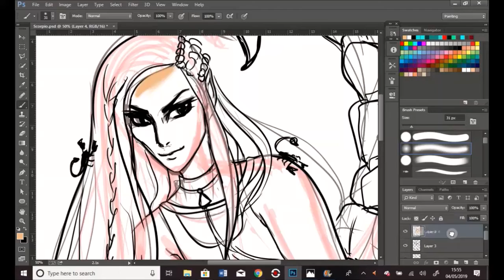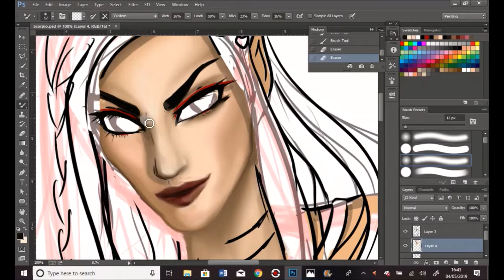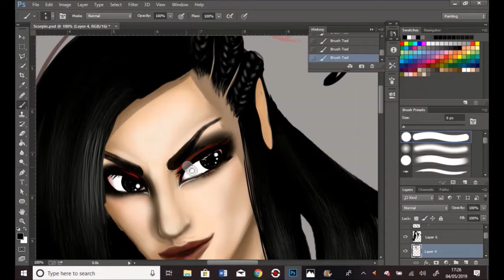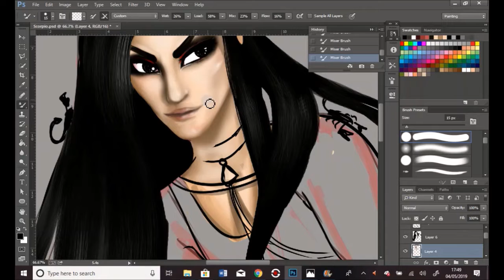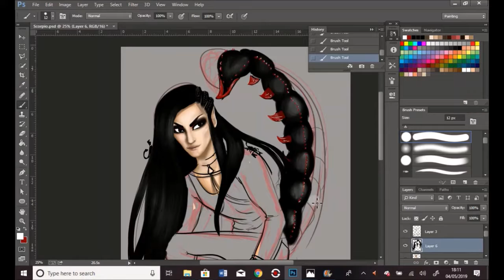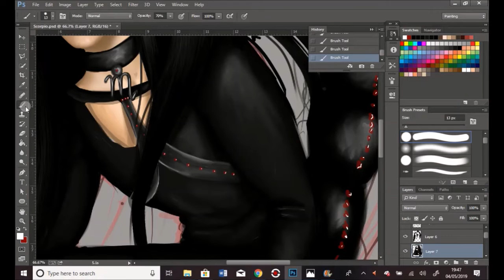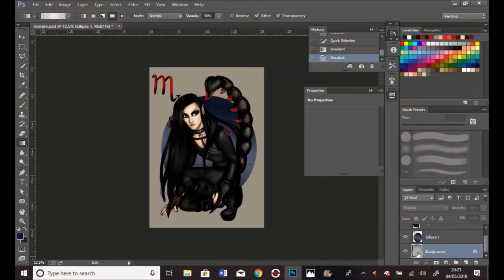Speed painting video no 3 - Zodiac sign - Scorpio (Photoshop)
I draw Zodiac Sign series and this is my Scorpio. I have not filmed the rest of them, but you can check them out on my Instagram: